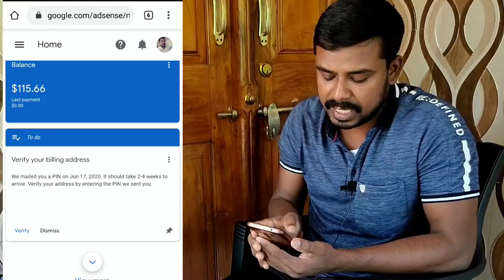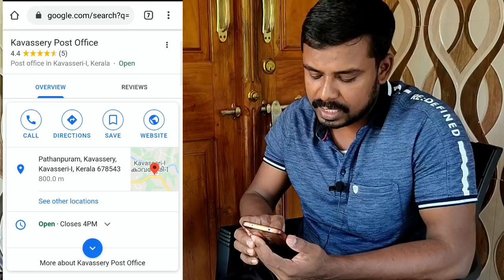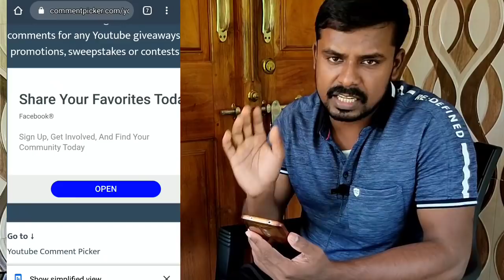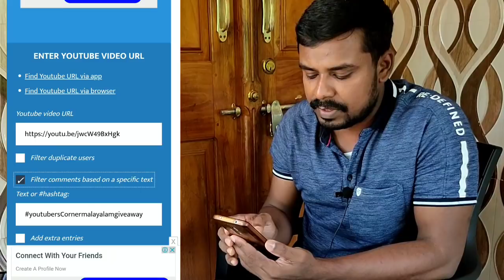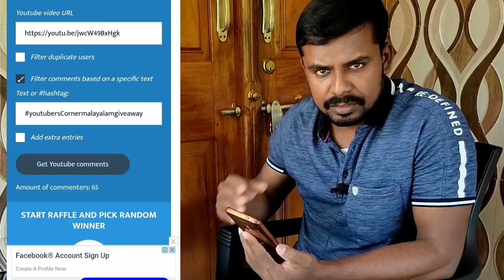Google AdSense pin letter കിട്ടാന്‍ ഇങ്ങനെയും ചെയ്യാം | നമ്മുടെ Giveaway വളരെ സുതാര്യമാണ്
My shooting mobile - Realme X2

My mic

my tripod